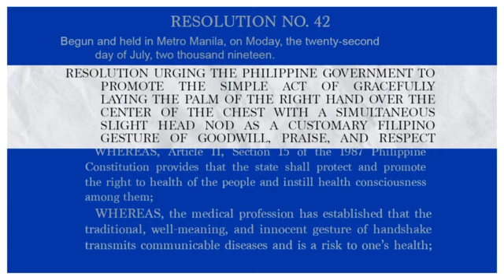Ang Bating Filipino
Bago pa man tamaan ang bansa ng Covid-19, ipinanukala na ni Congressman Bayani Fernando noong Hulyo 2019, sa pamamagitan ng House Bill 921 at pormal na ring ginagamit sa Kongreso batay na rin sa House Resolution 408, ang Pagbating Pilipino kapalit ng tradisyunal na kamayan.

Ang nasabing panukala ay humihikayat sa bawat Filipino na ilagay ang kanang kamay sa dibdib kasabay ng pagyuko upang ipakita ang paggalang sa kapwa bilang alternatibo sa pakikipagkamay na maaaring maging dahilan ng pagkalat ng anumang sakit.